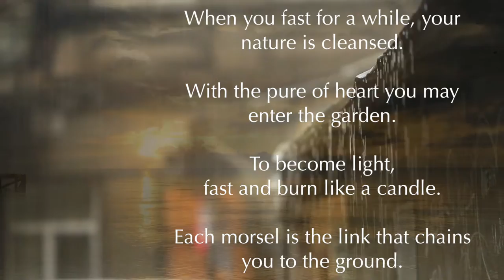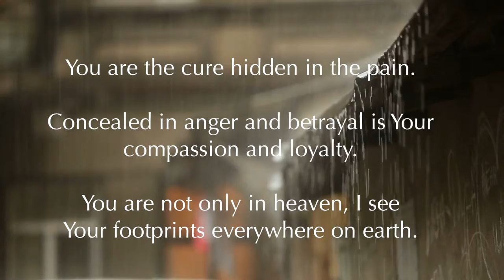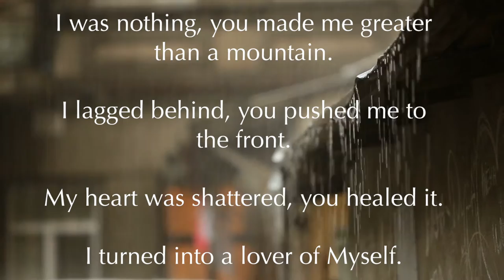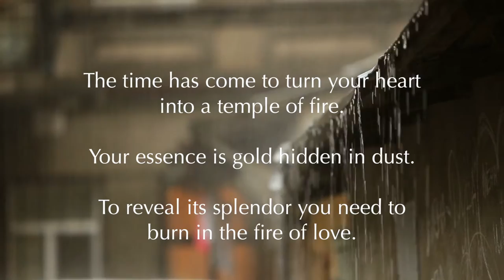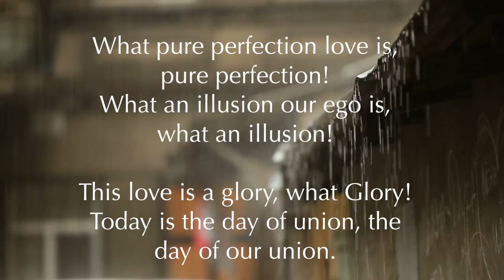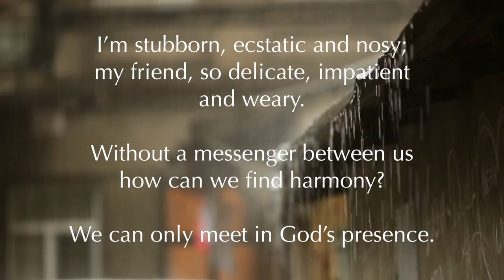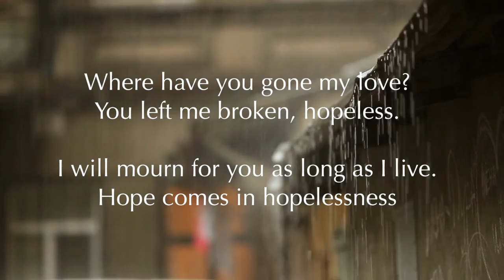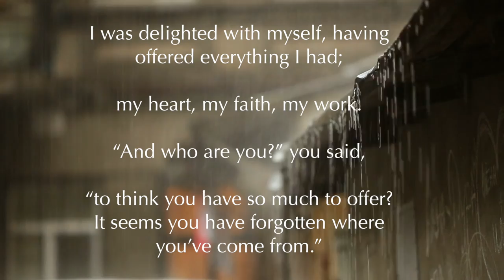RUMI Meditative Sufi Music with Rumi Quotes | Persian Instrumental for Relaxation & Mindfulness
A compilation of intimate whispers to the Divine by Mawlana Sheikh Jalaluddin Rumi, a 13th century Islamic scholar, jurist and poet.
Accompanied with music produced by Dervish Beats. We hope you enjoy relaxing to this.